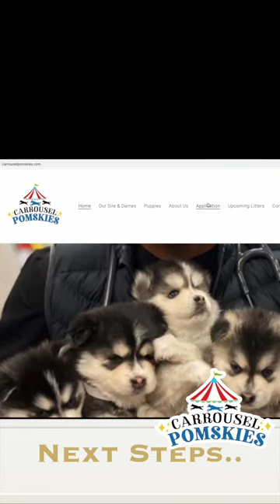Max the 4 week old pomsky is captivating hearts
Congratulations on finding four-week-old chocolate Pomsky puppy, Max! At this age, Max is an adorable ball of fluff that will surely capture your heart with his cuteness and playful antics.

At four weeks old, Max is in the early stages of development, but he is already beginning to show his personality and capabilities. He is likely to be more alert and active now than he was just a few weeks ago, as his senses have started to develop and he is becoming more curious about his surroundings.

Max's physical development is also taking off at this age. He is likely starting to move around more confidently, walking and even running a few steps at a time. His coordination is still developing, so he may be a little wobbly, but he is sure to get the hang of it quickly.

Max's eyes and ears are also becoming more developed, allowing him to see and hear more of the world around him. He may start to react to new sounds or sights, such as turning his head when he hears a sudden noise or focusing his gaze on a toy that catches his eye.

Despite all of these changes, Max is still very much a baby and will need plenty of love and care to thrive. He should still be nursing from his mother or a substitute, and his diet may start to include solid food as he gets older.

As Max grows and develops, it's important to provide him with plenty of opportunities for socialization. This means exposing him to different people, animals, and environments so that he can develop confidence and learn how to interact with the world around him.

In conclusion, four-week-old chocolate Pomsky Max is an adorable and growing puppy who is sure to bring joy and love to his new family. With his developing coordination, senses, and personality, Max is sure to be a fun and playful companion that you will cherish for years to come.